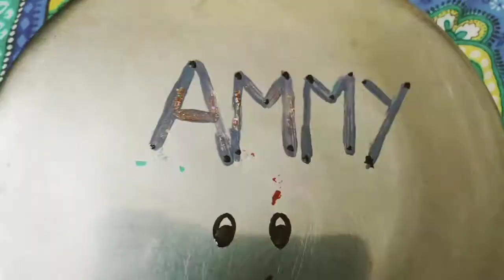daily life vlog||Ammy love to play with gloves||Ammy ko 🧤 pehnna hai😀😀😀😀😀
hello friends today I am sharing my dog Ammy cuteness
cute Ammy
Ammy playing with gloves
Ammy ko gloves chahiye